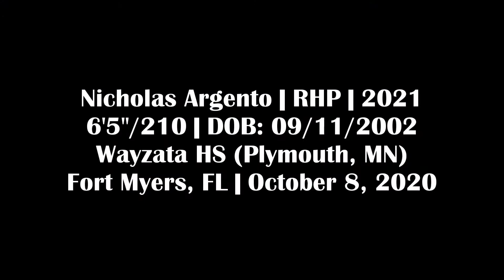Nicholas Argento - RHP, Wayzata HS (MN) - 10/8/20